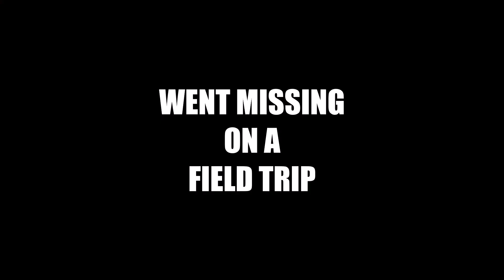Missing on a field trip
Me and my best friend from childhood were the missing kids on a field trip... and we were with my dad